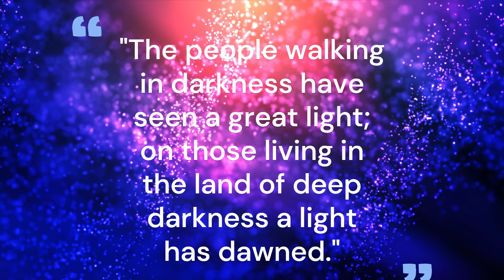Bede's Beat - Advent Hope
🌟 Welcome to Bede's Beat! 🌟

Looking for a boost of inspiration in your week? 🙌 Join us as we explore faith, hope, and what it means to live with purpose—all in just a few minutes! This week, we’re diving into the theme of Advent Hope, discovering how we can find light in the darkest times and share it with the world.

Whether you’re religious or just curious, Bede’s Beat is here to lift you up, challenge your thinking, and help you grow. 💡✨